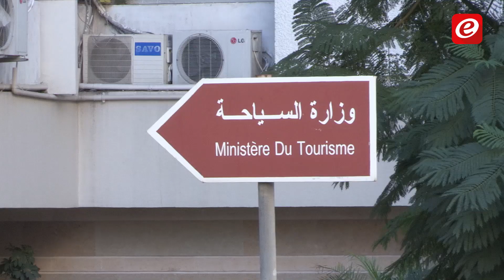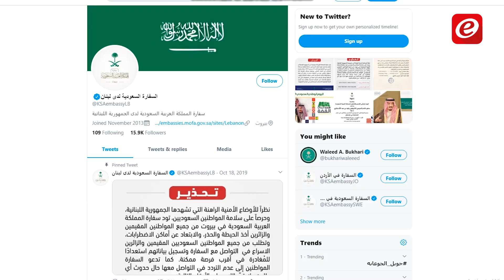دول الخليج لدياب: "تعا ولا تجي"؟